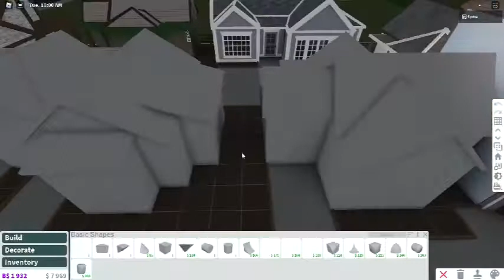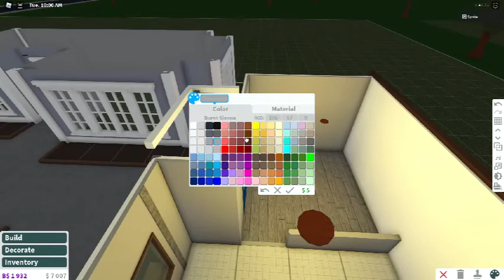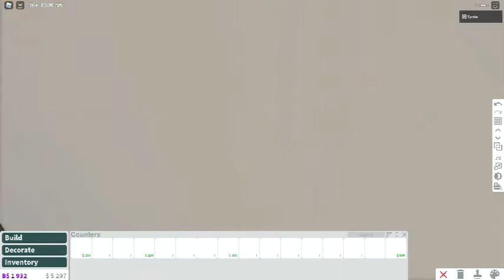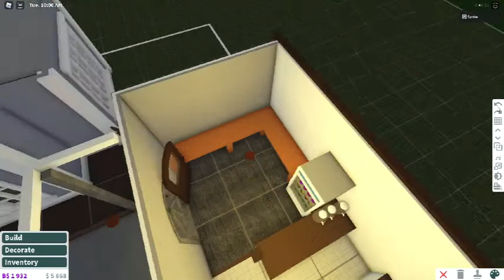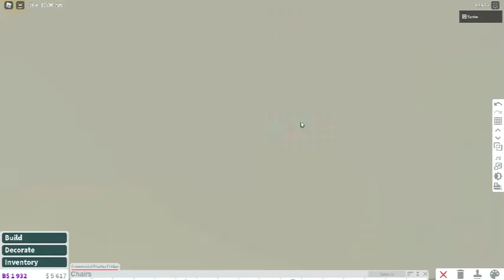The Village~ Restaurant #1~SimplySprite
*I own no right to music*